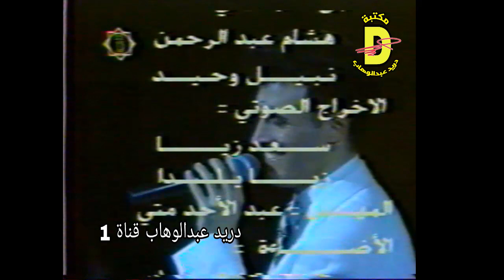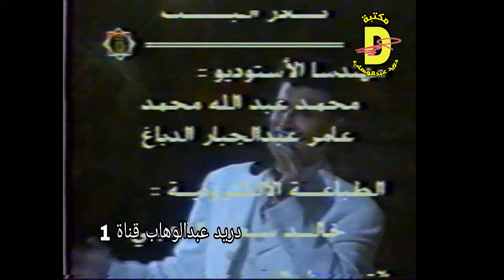كاظم الساهر - حفل مهرجان بابل الدولي 1996 (النسخة الكاملة للحفل )Kazem Al-saher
حفلة مهرجان بابل الدولي كاظم_الساهر 1996 (الاغاني)Kazem Al-saher
ياليل لاتنتهي
اني خيرتك فاختاري
ضمني على صدرك
موال +لكعدلج عالدرب كعود
انا ونيت
ها حبيبي
هذا اللون
ياهلة بهالطول
بعد الحب وبعد العشرة
انا اشسويت عذبني زماني
اتعثر بهالليل جيتك وحيدي
شخص ثاني
سلامتك من الاه
عابر سبيل
مساكم الله بالخير